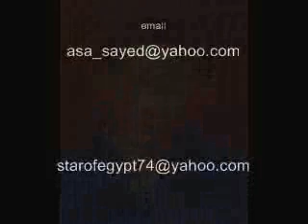امريكا تتحول الي الاسلام انجبلا كولينز 1/10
امريكا تتحول الي الاسلام 20.000 سنويا  يدخلون في الاسلام قال تعالى :  يريدون ليطفئوا نور الله بافواهم ويأبى الله الا ان يتم نوره ولو كره الكافرون .. صدق الله العظيم ..الاسلام حقيقه موكده ..  مع تحياتي / عبدالله السيد